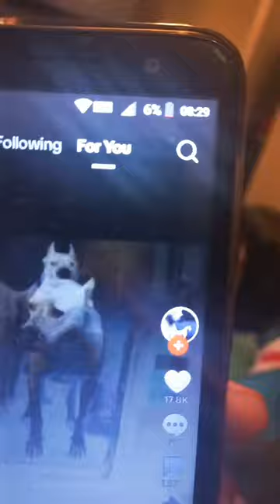07 April 2024